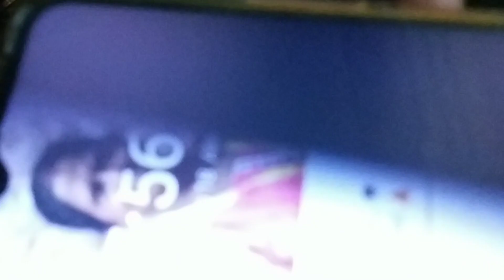অরন্ধন#রান্নাপূজাবাঙালিয়ানা বাঙালিররান্নাবান্না orondhon bengalifood bengaliculture bengalivlog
Ranna pujo
daily vlog
rani's sangsar❤ YouTube.com
বাঙালীর বারো মাসে তেরো পার্বন